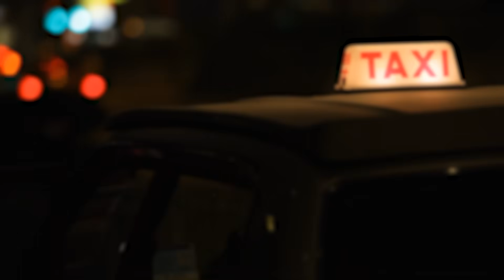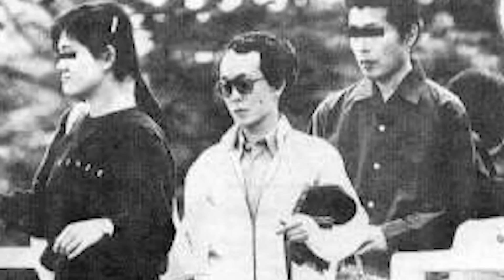Man Becomes A Cannibal And Gets Away With It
In this episode, Payton delves into the horrific case of Renee Hartevelt, where the perpetrator not only evaded charges, but profited from her murder.